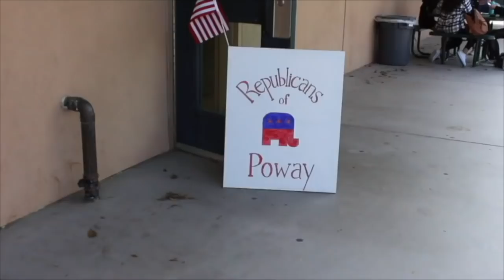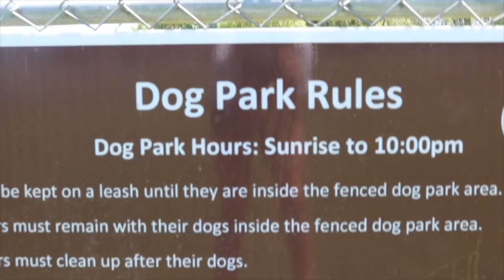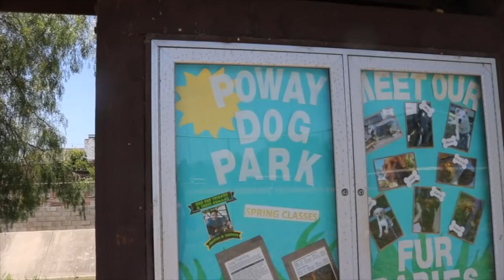Friday, May 10, 2019